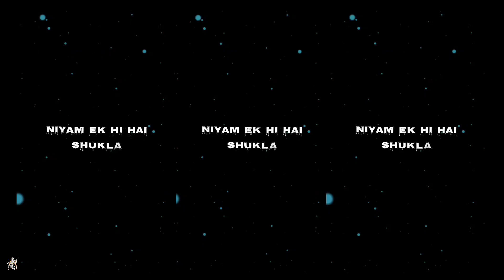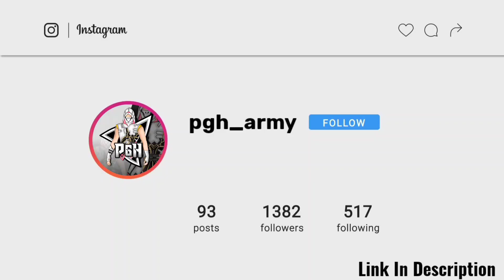24KGolden - Mood 🔄🖤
🖐️ tgs Ignore 🖐️
Ненужные теги: xxxtentacion, empire, rap, bad vibes forever / empire, hip hop & rap, xxx, look at me, lil pump, music, bad vibes forever, sad, sad!, juice wrld, members only, hope, music video, 2017, hip-hop, the, ski mask the slump god, エックスエックスエックステンタシオン, revenge, ?, llj, jmp, hip hop, jocelyn flores, wishing well, ski mask, tentacion, икстентасион, xxxtentacion tribute, pop, lil wayne, live, wifisfuneral, official, rip, jahseh onfroy, yung bratz, 2019, trap, jahseh, jesus honcho - infatuated (official music video), emotional rap, yung bratz xxxtentaction, elevator, yung bratz xxxtentacion, elevator xxxtentacion, yung bratz lyrics, xxxtentacion songs, infatuated, xxxtentacion yung bratz, yung bratz artist, arms around you song, arms around you, sway lee, arms around you tribute, rap music, pop music, proudcatowner, xxx tentacion, hip hop music, armaroundyou, armsaroundyou, yung bratz rap, yung bratz song, elevator audio only, yung bratz audio only, yung bratz new song, lilpump, swaelee, maluma, pump, xxxtentacion original, miami, новая песня, альбом, новый альбом, cover, клип, плагиат, rauf faik я люблю тебя, rauf faik альбом,  и фаик плагиат, украли песню, кавер, рауф и фаик детство, rapper, murder, cbs 4 news evening, infinite militia, rauf faik, рауф и фаик, rauf & faik - детство, детство, рауф фаик, rauf faik из за тебя, байт, xxxtentacion live, concert, rolling loud, 88rising, tour, denzel c..., save me (audio), eminem rip donald trump, eminem diss donald trump, втренде, новый клип, украли у тентасьона, тентасьон, rauf faik плагиат альбома, сбайтили, show, rauf faik плагиат xxxtentacion, оригинал, детство пародия, детство плагиат, xxxtentacion - save me (audio), xxxtentacion leaks, naruto amv, naruto vs sasuke, naruto, amv, save me, xxxtentacion - save me (lxry remix), 1 hour, 1hour, loop, xxxtentacion - save me, lil peep, hand, react to xxxtentacion death, react to xxxtentacion, rappers react, xxxtentacion killed, react to xxxtentacion dead, club, helping, pompano, cinema, hour, one, joey bada$$, the remedy for a broken heart, heart, broken, ジョーイ・バッドアス, infinity (888), legend's never die, legends never die, インフィニティ (888), for, remedy, download, mp3, listen, seamless, video, replay, beats, beat, long, xxxtentacion dead, , xxxtentaicon fight, xxxtentacion leak, xxxtentacion leaked, 6ix9ine, justin bieber, 6ix9ine xxxtentacion trollz, 6ix9ine xxxtentacion, 6ix9ine trollz, xxxtentacion unreleased, xxxtentacion 2020, ricch, roddy, roddy ricch, ieatpussy, the box, box, xxxtentacion alive, roddy ricch the box, xxxtentacion roddy ricch, trollz 6ix9ine, justin bieber la bomba, look at me bass boosted, look at me clean, look at me instrumental, look at me now, look at me juice wrld, look at me 1 hour, look at me carrie underwood, look at me now clean, look at me now chris brown, look at me i put a face on wow, look at me now lyrics, sauce!, sauce, onfroy, xxxtentacion if was back, members only vol 4, xxxtentacion look at me, look at me xxtxtentacion official lyrics, xxxtentacion bmw i8, xxxtentacion bmw, ihaterappers, lore, song, soundcloud, new, lit, dont cry lil wayne, don't cry, xxtenations, dont cry, lil wayne don't cry, fire, hot, реакция на смерть xxxtentacion, official audio, xxxtentacion - look at me! (audio), hanging, звезды о xxxtentacion, гибель xxxtentacion, r&b, xxxtentacion - everybody dies in their nightmares (audio), everybody dies in their nightmares (audio), lil wayne 2019, xxtentacion, xxtentacion - bad! (official music video), mumble, extended, xxxtentacion 17, xxxtentacion - xxtentacion - bad! (official music video), bad!, skins album, skins, bad, xxxtentacion ?, hope xxxtentacion, nle choppa, dababy, blueface, don't cry lil wayne, flex, emo, xxxtentacion hope, chill, emotional, riot, official video, yung dagger dick, moonlight official video, moonlight xxxtentacion, xxxtentacion moonlight, репэр, батл, рэп-культура, канье уэст, убийство, xxx moonlight, xxxtentacles, bad vibes, young dagger dick, jah, moonlight, make out hill, makeouthill, xxxtentcion, the main idea, official music video, рэперы, фейс, bvf, спорткар, разбойное нападение, ограбление, long live jah, jocelyn flores (audio), xxxtentacion - look at me! / riot (official video), look at me! / riot (official video)